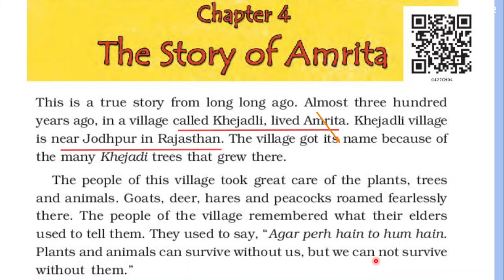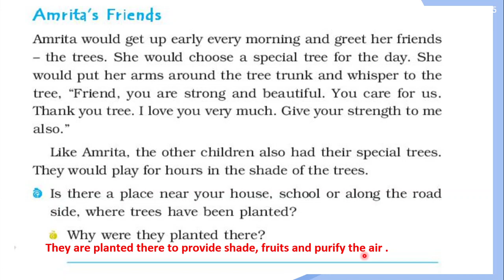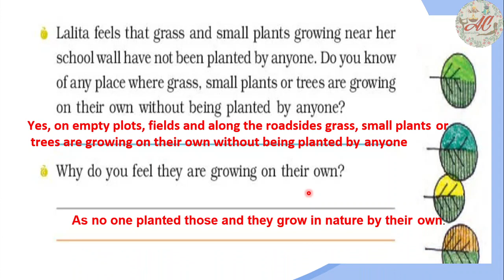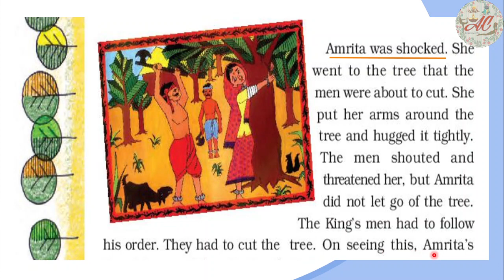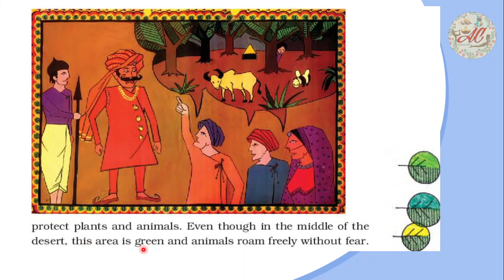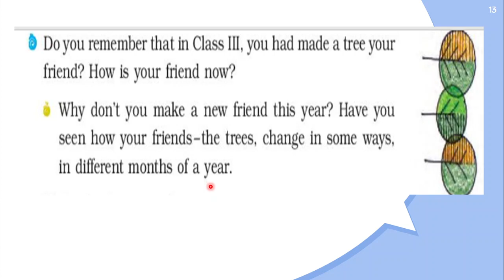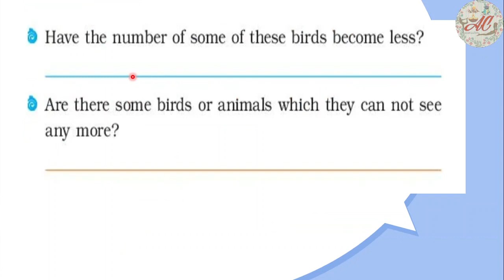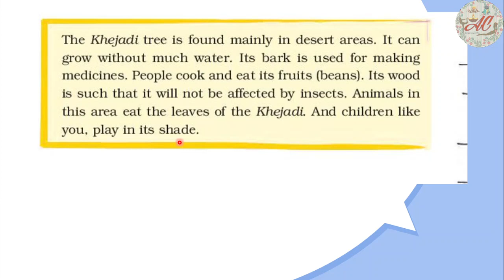The story of Amrita |class-4|chapter-4|EVS| NCERT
NCERT Question Answer  with explanation
 Importance of tree
chipko movement

Amrita#Chapter4#EVS